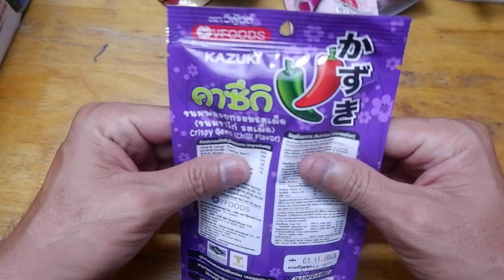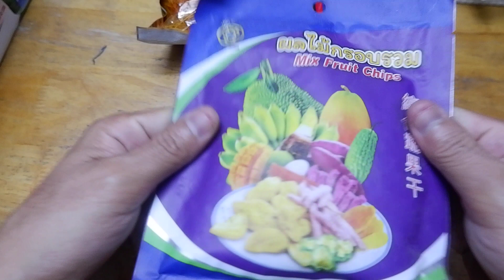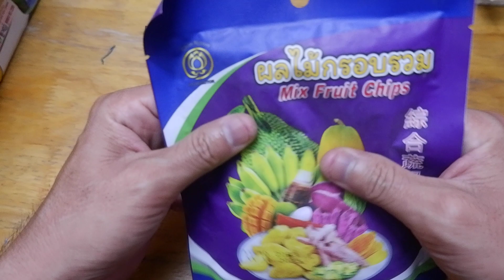Kuromi Solite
We are a team of video creators to entertain the world regarding Jin and Mei.